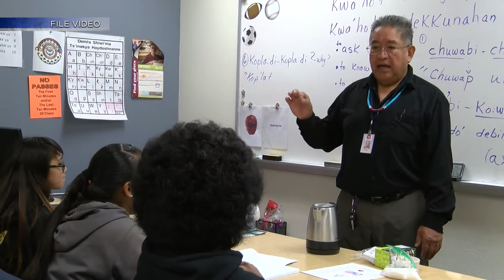Tribal leaders encourage voters to support permanent school fund ballot question